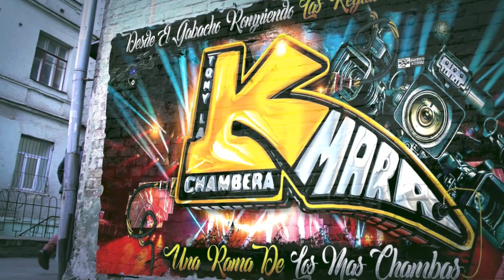🔥ASI BAILO LUCIO EL FAN #1 😱 DE MARCOS REYES SONIDO EXTASIS EN SU 13 ANIVERSARIO SALON QUEENS PALACE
MUCHAS GRASIAS